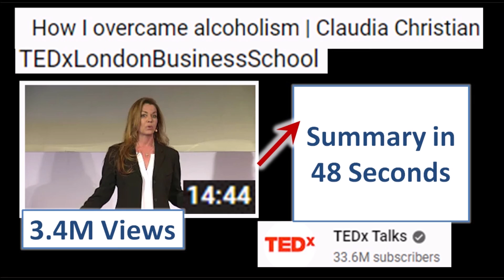How I overcame alcoholism | Claudia Christian | TEDxLondonBusinessSchool - Summary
Summary of How I overcame alcoholism | Claudia Christian | TEDxLondonBusinessSchool. TEDx Talks
Please consult with doctor before trying any treatments. Claudia talks about long hard painful journey of trying to overcome alcohol addiction and relapse, according to Claudia, she finally came across a medication named Naltrexone, an FDA approved, non-addictive safe medication that has been used to treat alcohol use disorder since 1994. She also read the book called the cure for alcoholism by doctor Roy Eskapa, it described a method called The Sinclair Method or TSM, the concept is to take opiate blocker such as Naltrexone, wait for an hour, then drink alcohol, the opiate blocker blocks the endorphins from activating the part of brain responsible for addiction, she was able to control her addiction in about 6 months.